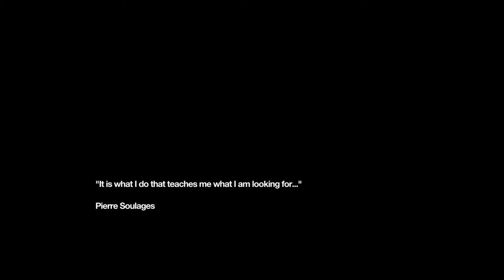Remember Me Part 1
Neo-Paris. 2084. Personal memories can now be digitized, bought, sold and traded. The last remnants of privacy and intimacy have been swept away in what appears to be a logical progression of the explosive growth of social networks at the beginning of the 21st century. The citizens themselves have accepted this surveillance society in exchange for the comfort only smart technology can provide. This memory economy gives immense power over society to just a handful of people. Remember Me is a 3rd person action adventure where players take on the role of Nilin, a former elite memory hunter with the ability to break into people's minds and steal or even alter their memories. The authorities, fearful of her knowledge and capabilities have arrested Nilin and wiped her memory clean. After her escape from prison, Nilin sets out on a mission to recover her identity, helped by her last and only friend. This search for her past leads to her being hunted by the very people that created this surveillance society. During the course of the story, Nilin will start remembering who she was and re-learning all the fighting moves that made her one of the world's leading memory hunters.